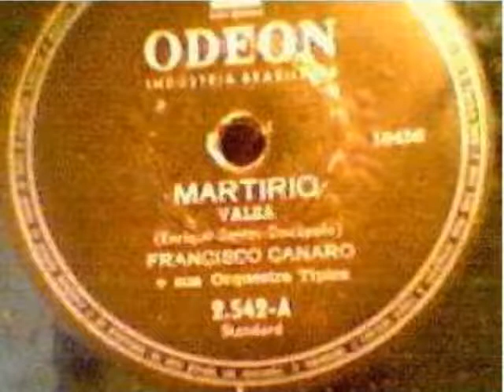Martirio - Francisco Canaro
Martirio

Décimo primeiro vídeo de um total de 39 mostrando algumas músicas que ouvia quando criança. A maioria delas sequer existem na internet, quanto mais no YouTube. No mais, perdoem-me pela qualidade do áudio, pois todos os disco são de 78rpm, com mais de cinquenta anos, inclusive trincados, quebrados ou com emendas; não resistiram à ação dos anos. Além disso, não tenho uma estação de remasterização, tendo que gravá-los em MONO.

6 Francisco Canaro e sua Orquestra Típica - 2542 - ODEON
  1. Martirio - Tango con Estribillo | Enrique Santos Discépolo